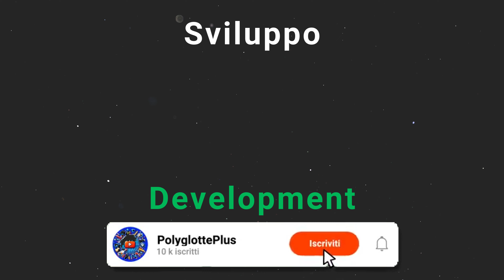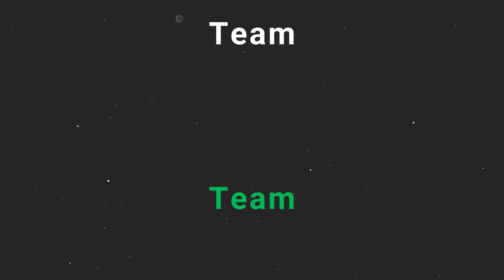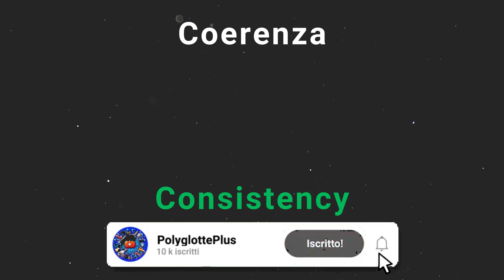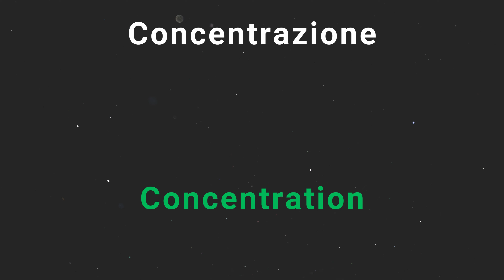Dominare l'Inglese Livello B1 in un Batter d'Occhio! ( Parte 2 )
Dominare l'Inglese Livello   B1 in un Batter d'Occhio!

Immergiti nell'avvincente avventura dell'apprendimento dell'inglese al livello A1 con la nostra guida completa! "Dominare l'Inglese Livello A1 in un Batter d'Occhio!" ti offre consigli pratici, risorse didattiche e un percorso dettagliato per padroneggiare le basi della lingua inglese. Che tu sia un principiante assoluto o desideri consolidare le tue conoscenze, questo video rappresenta il tuo biglietto per raggiungere la fluidità linguistica. Affronta la sfida e scopri come rendere l'inglese una seconda natura in un batter d'occhio!

Scrivi nei commenti le parole o le frasi che hai imparato.

Vi do una lista di alcuni libri disponibile su amazon che potete usare per approfontire l'apprendimento della lingua inglese :
1 IMPARARE L’INGLESE IN 30 GIORNI: 5 Libri 1 Corso Completo di 20 Lezioni per Studiare l’Inglese da Zero
2 Imparare l’inglese: 3600 vocaboli e frasi più utili + la grammatica inglese :
3 CORSO PRATICO per IMPARARE L’INGLESE
4 2 LIBRI IN UNO, Il Corso Completo Per Imparare L'Inglese Come Un Madrelingua
5 Impara l'Inglese in 30 giorni

can school wifi see what you search on your phone
can school cause depression
can school make you rich
can school see my history
are school uniforms worth it
are school uniforms good
are school lunches healthy
are school is haunted alan
are school lunches really that bad
are school is haunted
how are learn english
how we are learn english
can learn english using learn english m ali tech
can learn english using learn english app usman khan
can learn english using learn english app eyman